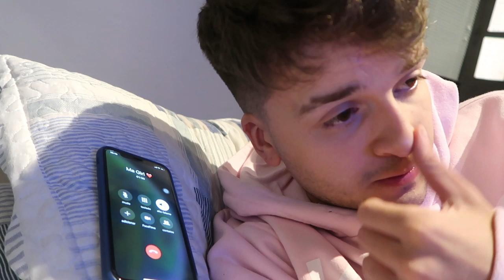TROLLEI MINHA NAMORADA TERMINANDO NO DIA DOS NAMORADOS !!!